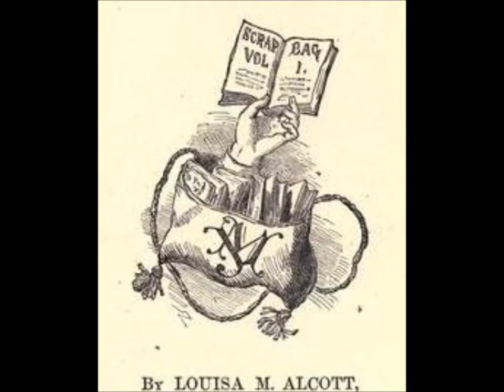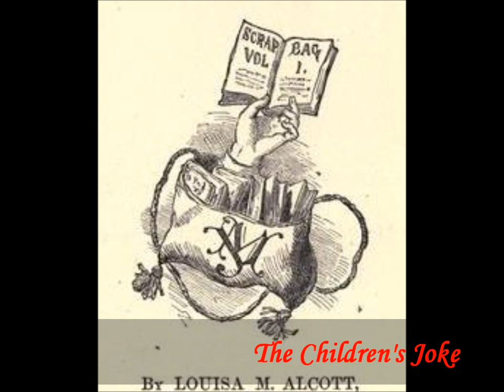"The Children's Joke" by Louisa May Alcott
From: Aunt Jo's Scrap-Bag, Volume 1.

Louisa May Alcott (November 29, 1832 – March 6, 1888) was an American writer most well known for her novel "Little Women". Consisting of six volumes,  the stories in "Aunt Jo's Scrap-Bag" were written between 1872 and 1882.

This reading is presented by the Barrow Bookstore, located in historic Concord, Massachusetts, home of the Authors.
79 Main Street
Concord, Massachusetts, 01742

Tune: variation on "Changing Your Demeanour", composed by Kevin Conneff of the Chieftains.